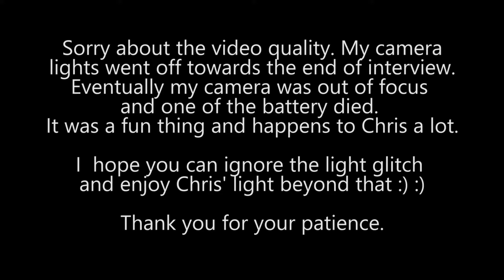Does Chris experience lower emotions? - Chris Griscom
Chris Griscom is an internationally acclaimed Spiritual Teacher, Healer, and Visionary. She is the author of fourteen books, which have been translated into thirteen languages, and is the world’s leading authority on reincarnation. Ms. Griscom founded The Light Institute of Galisteo, a renowned spiritual healing center located in Galisteo, New Mexico, and The Nizhoni School For Global Consciousness.
Her humanitarian services and contributions in holistic health and education have been twice recognized by The Indian Board of Alternative Medicines, based in Calcutta, India. The Board awarded Ms. Griscom with the Sewa Chakra Award on December 2, 1996. Past recipients of the award include the late Mother Teresa and the Dalai Lama. Ms. Griscom again traveled to Calcutta, India on December 1, 1999 to receive the Lifetime Achievement award from the Board.

Chris Griscom has devoted her life to the development of spiritual technology, the expansion of consciousness and the evolution of the Soul. She travels the world giving talks and seminars, while continuing her work at The Light Institute.